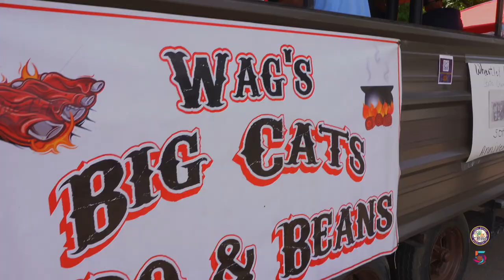Fifth Ward Forever! Lyons Avenue Rennaissance Festival 2023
5th Ward Forever!
This Lyons Avenue Renaissance Festival celebrates the history, art, culture, and current revitalization of Houston's historic 5th Ward. The event attracts thousands of residents and visitors every year and includes musical performances, a helicopter egg drop, face painting, and other family-friendly activities for the public to indulge in. 2023 the festival celebrated its 10th year with Leela James headlining. Thank you to all of our community members, volunteers, staff, sponsors, and supporters for making it a HUGE success!

Video by: ECBM